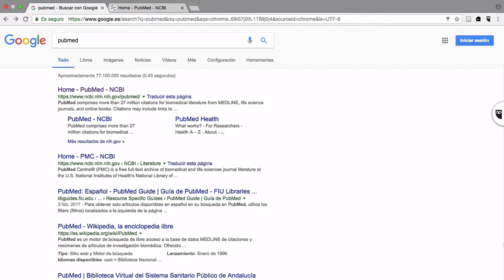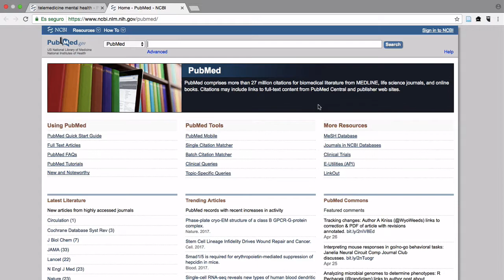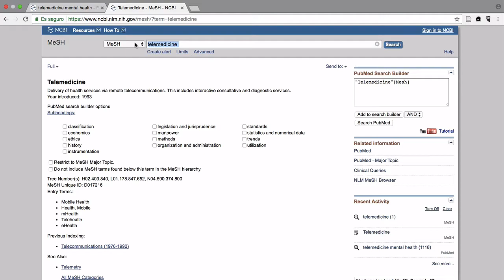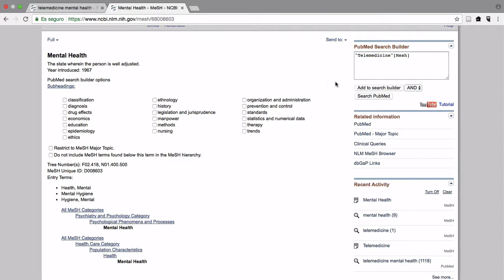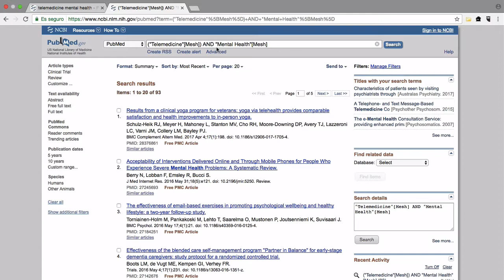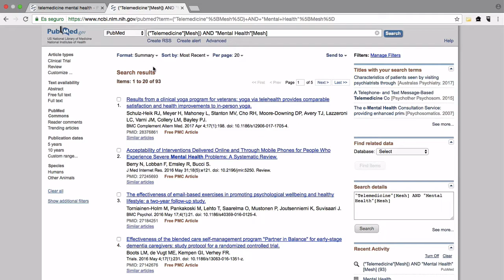Búsquedas en PubMed al estilo Google vs búsqueda de precisión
Veamos qué tipos de búsquedas podemos ejecutar en PubMed y cuáles son las mejores estrategias